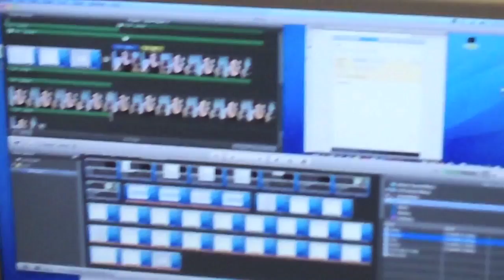MNTHS: "Intro To The Digital Dojo - 1st Six Weeks"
This video is a combination of four different and separate videos - one created in each of Mr. Simpson's classes during the 1st six weeks of the 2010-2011 school year - to put at the front of our new class